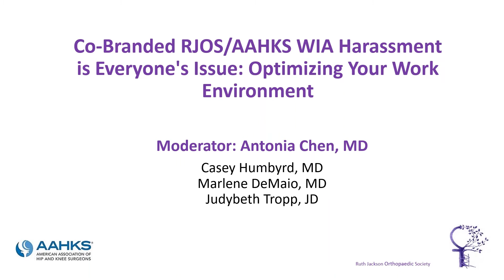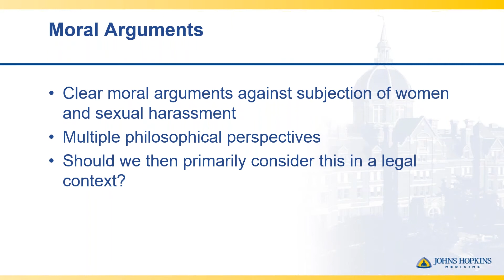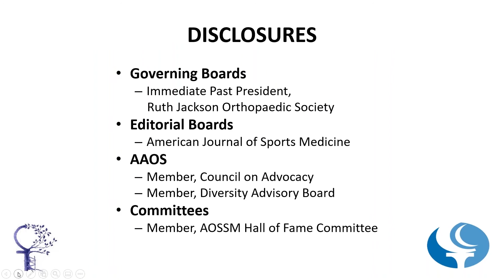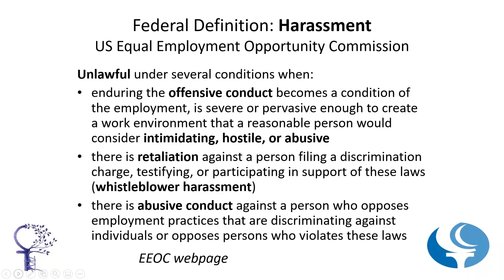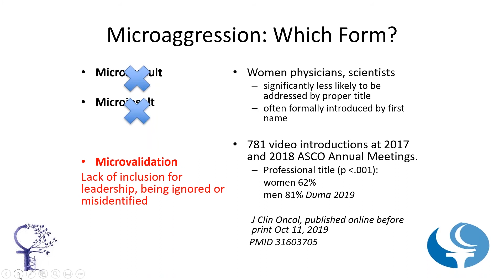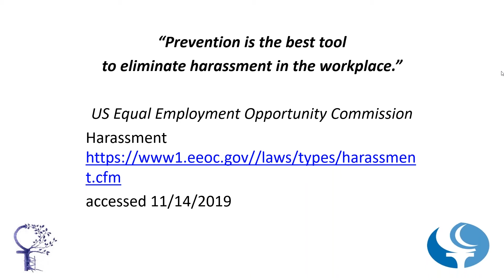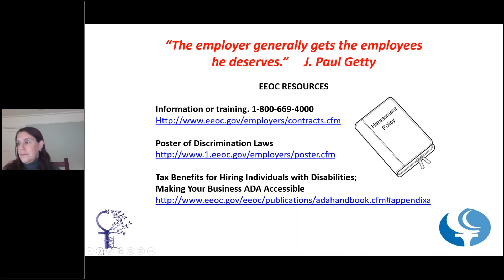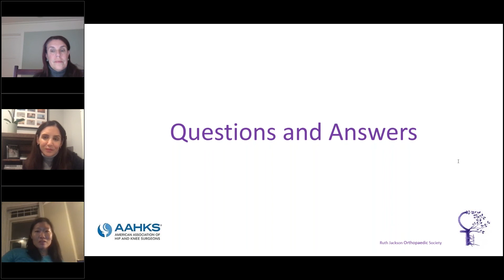Co Branded RJOS AAHKS WIA Harassment is Everyone's Issue Optimizing Your Work Environment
Moderator: Antonia Chen, MD
Casey Humbyrd, MD
Marlene DeMaio, MD
Judybeth Tropp, JD